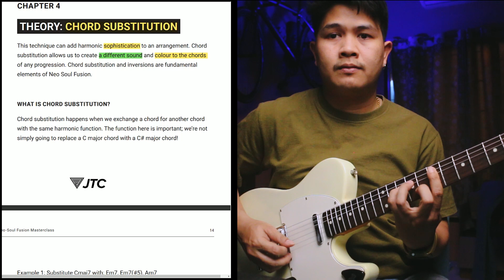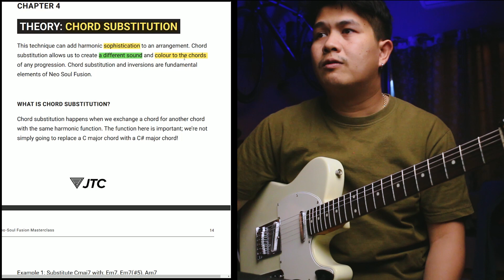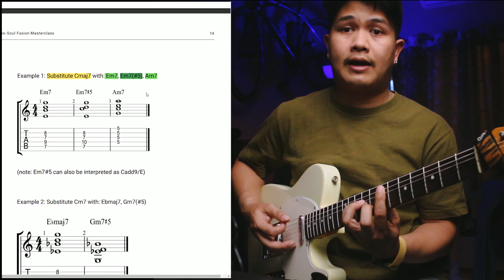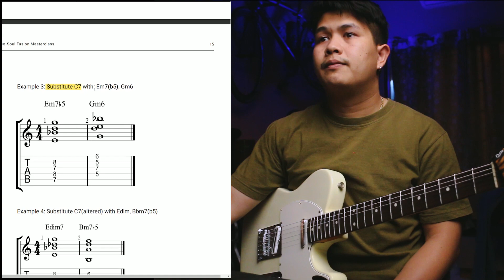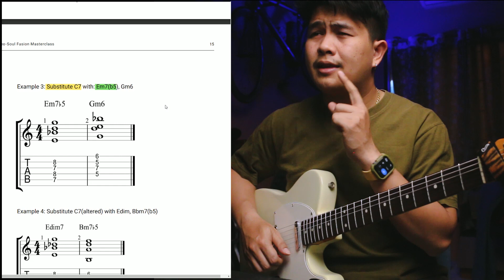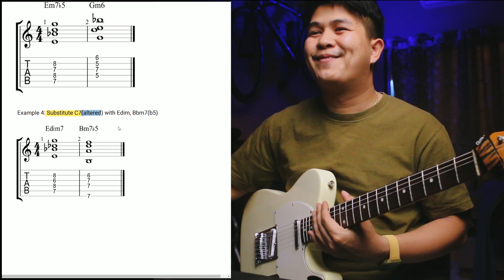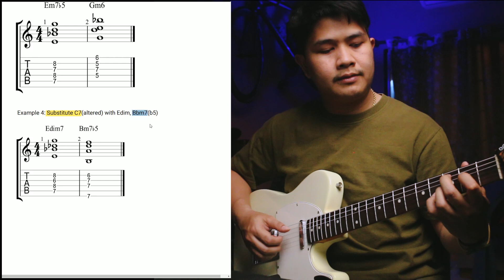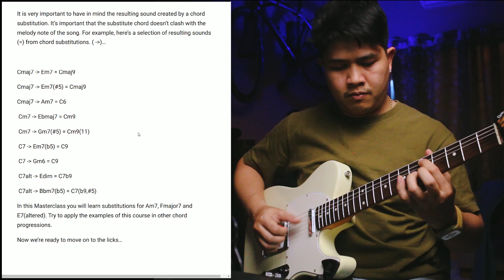Day13 การแทนคอร์ดด้วย Chord Substiutions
ถ้าชอบก็ติดตามด้วยนะครับผม